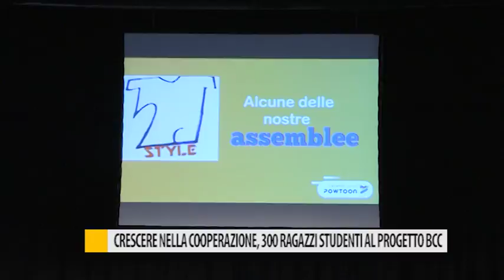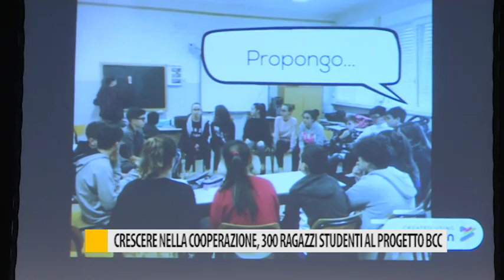Crescere nella cooperazione, 300 ragazzi studenti al progetto BCC